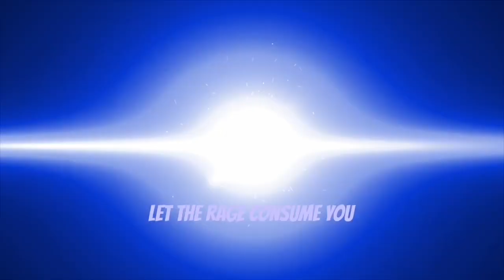BEST WAY TO SPEND YOUR BOOST POINTS!! | Marvel Future Fight